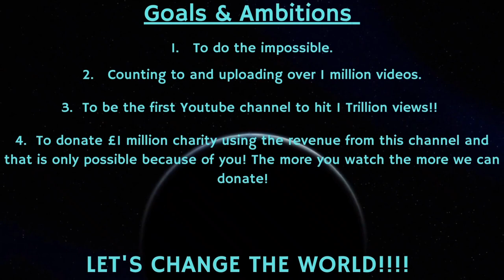Counting to ONE MILLION!!, This is Number 80,455